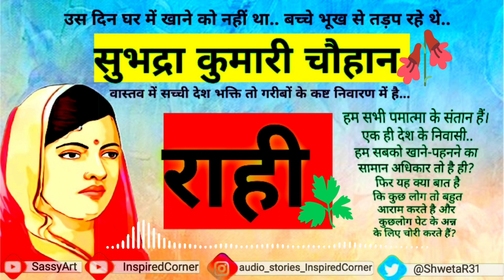​ @InspiredCorner राही | सुभद्रा कुमारी चौहान | RAAHI ~ Subhadra Kumari Chuhan | Hindi Kahani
राही | सुभद्रा कुमारी चौहान | RAAHI ~ Subhadra Kumari Chuhan | Hindi Kahani
दोस्तों
धन्यवाद 🌹
ABOUT SUBHADRA KUMARI CHAUHAN
सुभद्रा कुमारी चौहान (१६ अगस्त १९०४-१५ फरवरी१९४८) का जन्म नागपंचमी के दिन इलाहाबाद के निकट निहालपुर नामक गांव में रामनाथसिंह के जमींदार परिवार में हुआ था। वह हिन्दी की सुप्रसिद्ध कवयित्री, लेखिका और स्वतंत्रता सेनानी थीं। उनके दो कविता संग्रह तथा तीन कथा संग्रह प्रकाशित हुए पर उनकी प्रसिद्धि झाँसी की रानी कविता के कारण है। उनके काव्यसंग्रह हैं: मुकुल और त्रिधारा । उनके कहानी संग्रह हैं: बिखरे मोती-१९३२ (१५ कहानियाँ), उन्मादिनी-१९३४ (९ कहानियाँ), सीधे साधे चित्र-१९४७ (१४ कहानियाँ)। सुभद्रा कुमारी चौहान ने कुल ४६ कहानियां लिखी।
सुभद्राकुमारी चौहान का देश के स्वतंत्रता संग्राम में भी उनका अमूल्य योगदान रहा है। उत्तर भारत के राजनैतिक, सामाजिक, सांस्कृतिक जीवन में सुभद्रा जी के व्यक्तित्व की गहरी छाप रही है। केवल 44 वर्ष की अल्पायु में किसी देश और जातीय अस्मिता को इतना विपुल योगदान देने वाली उनके जैसी दूसरी कोई महिला इतनी जल्दी याद नहीं आती है।
सुभद्राकमारी चौहान अपने नाटककार पति लक्ष्मणसिंह के साथ शादी के महज डेढ़ साल के भीतर ही सत्याग्रह में शामिल हो गईं और जेलों में ही जीवन के अनेक महत्त्वपूर्ण वर्ष गुजारे। गृहस्थी और नन्हे-नन्हे बच्चों का जीवन सँवारते हुए उन्होंने समाज और राजनीति की सेवा की। देश के लिए कर्तव्य और समाज की जिम्मेदारी सँभालते हुए उन्होंने व्यक्तिगत स्वार्थ की बलि चढ़ा दी|
सुभद्राकुमारी की कविता 'झाँसी की रानी' महाजीवन की महागाथा है।

मुंशी प्रेमचंद की कहानियां सुनने के लिए इस लिंक पर क्लिक करें :-(Listen other stories of Premchand )

शरत चंद्र चट्टोपाध्याय की कहानियां सुनने के लिए इस लिंक पर क्लिक करें :-(Sharat Chandra Stories )

बंकिम चंद्र  चट्टोपाध्याय /चटर्जी की कहानियां सुनने के लिए इस लिंक पर क्लिक करें :-(Bnakim Chandra Stories)